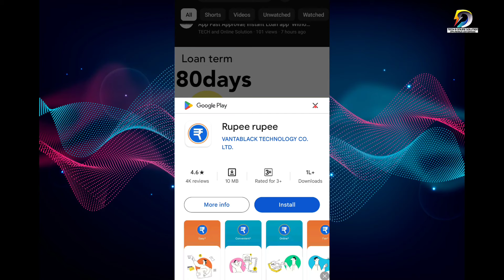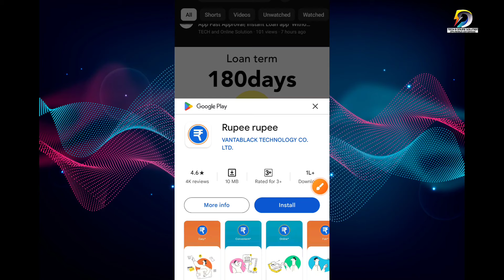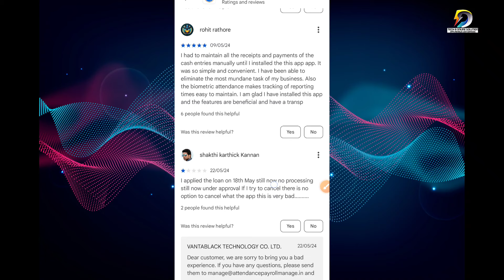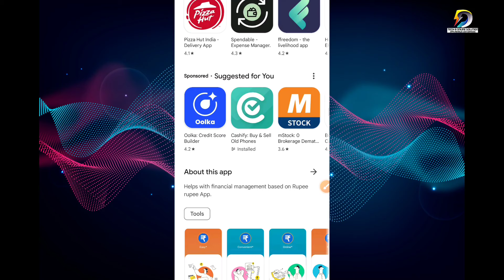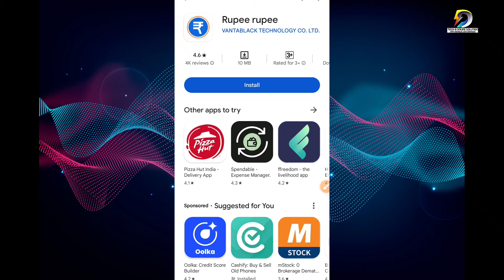RupeeRupee Loan App | Instant Loan App Fast Approval 2024 - Instant Loan Without Income Proof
RupeeRupee Loan App | Instant Loan App se Loan Kaise le- Instant Loan Without Income Proof | New Loan